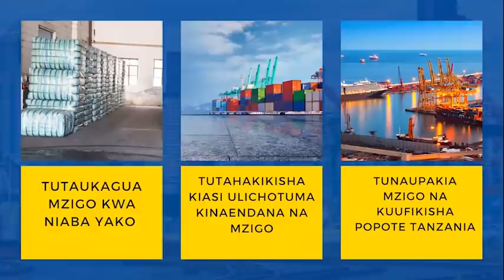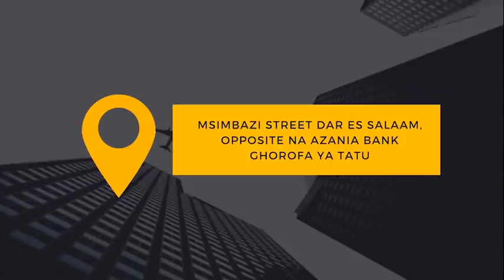GOOD NEWS: WANAFUNZI Elfu 54 wa ELIMU ya JUU Kunufaika, BODI ya MIKOPO Yatangaza NEEMA..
Bodi ya Mikopo ya Elimu ya Juu (HESLB), wametangaza kukamilika kwa mchakato wa kuhakiki maombi ya walioomba mkopo huo na kusema kuwa kwa sasa wameanza kutuma fedha hizo vyuoni na siku za karibuni kuanza kuzituma kwa wananfunzi mara baada ya vyuo kufunguliwa..